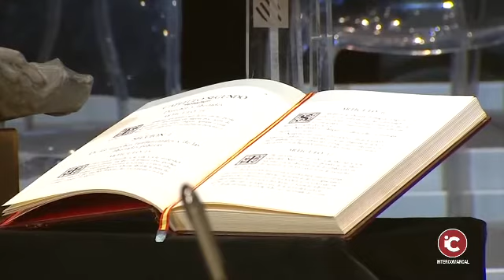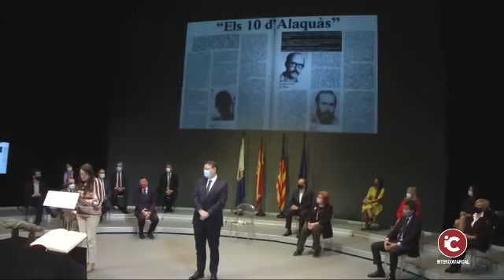GVA: Commemoració del Dia de la Constitució Espanyola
El president de la Generalitat, Ximo Puig, ha reclamado para España "una reconexión emocional del todo con sus partes", así como "sellar, de una vez, sus desgarros internos". Para ello, ha defendido "una España de Españas" y un modelo territorial "polifónico y policéntrico". El jefe del Consell ha añadido que también en la Comunitat Valenciana "esa vía superadora de centralismos y abierta a la diferencia enriquece el conjunto".